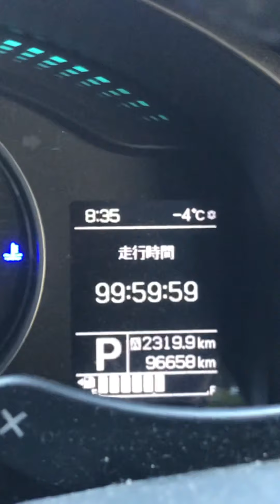ព្រឹកមិញ អាកាសធាតុនៅជប៉ុនតំបន់ខ្ញុំរស់នៅ -4C